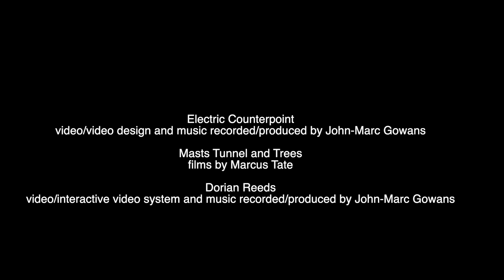Moving Music Trailer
A trailer for the Moving Music performance by Sonic Collaborations